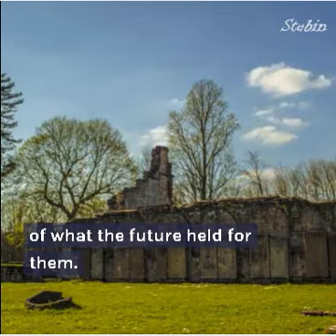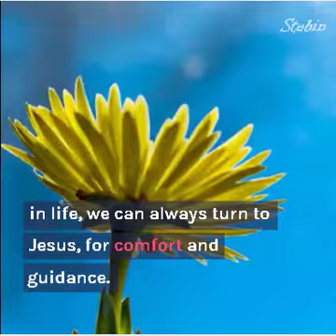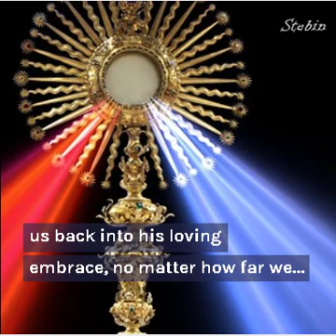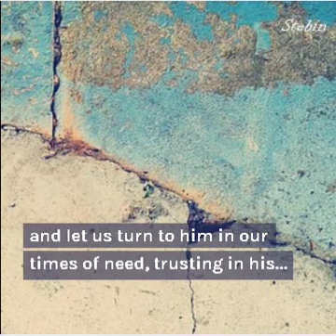Divine Mercy Sunday - John 20:19-31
Eight days later, Jesus came again and stood among them
In the evening of that same day, the first day of the week, the doors were closed in the room where the disciples were, for fear of the Jews. Jesus came and stood among them. He said to them, ‘Peace be with you’, and showed them his hands and his side. The disciples were filled with joy when they saw the Lord, and he said to them again, ‘Peace be with you.
‘As the Father sent me,
so am I sending you.’
After saying this he breathed on them and said:
For those whose sins you forgive,
they are forgiven;
for those whose sins you retain,
they are retained.’
Thomas, called the Twin, who was one of the Twelve, was not with them when Jesus came. When the disciples said, ‘We have seen the Lord’, he answered, ‘Unless I see the holes that the nails made in his hands and can put my finger into the holes they made, and unless I can put my hand into his side, I refuse to believe.’ Eight days later the disciples were in the house again and Thomas was with them. The doors were closed, but Jesus came in and stood among them. ‘Peace be with you’ he said. Then he spoke to Thomas, ‘Put your finger here; look, here are my hands. Give me your hand; put it into my side. Doubt no longer but believe.’ Thomas replied, ‘My Lord and my God!’ Jesus said to him:
‘You believe because you can see me.
Happy are those who have not seen and yet believe.’
There were many other signs that Jesus worked and the disciples saw, but they are not recorded in this book. These are recorded so that you may believe that Jesus is the Christ, the Son of God, and that believing this you may have life through his name.